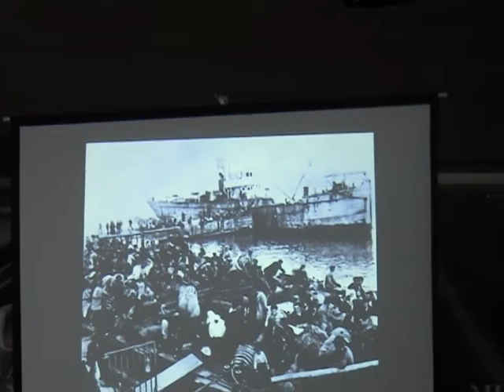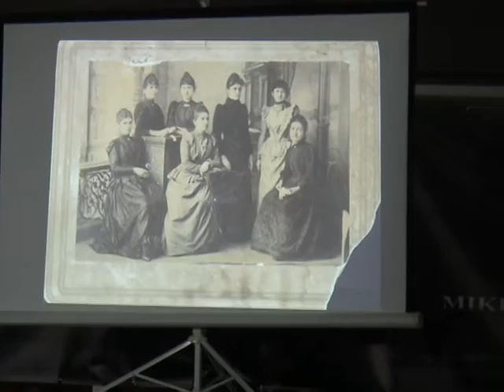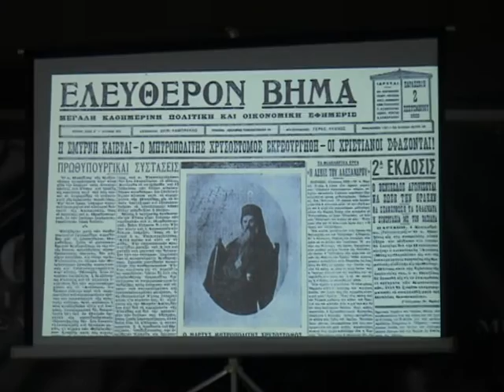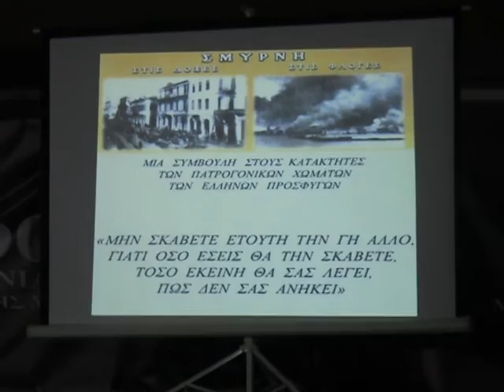Μερικές εικόνες από τη Σμύρνη